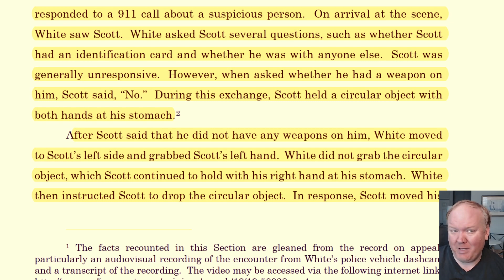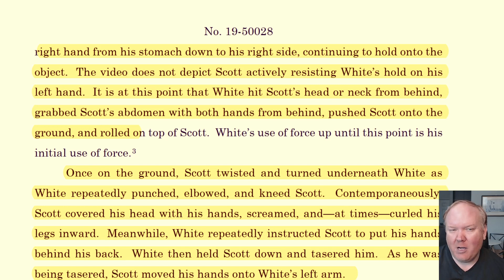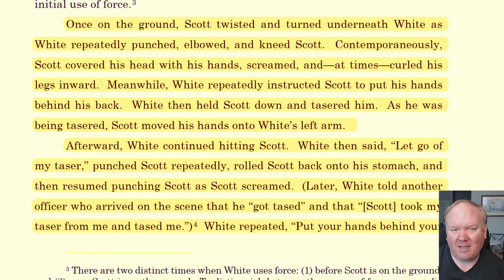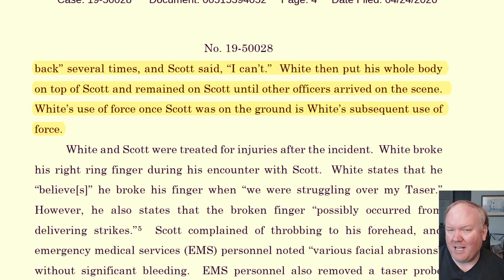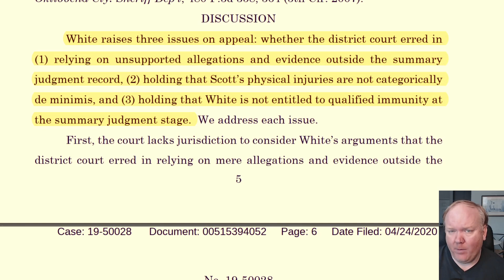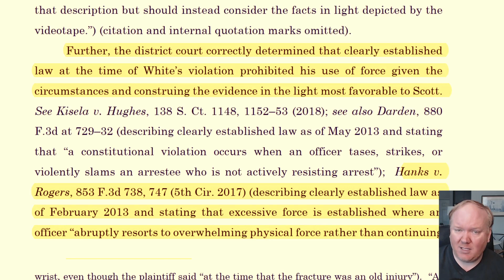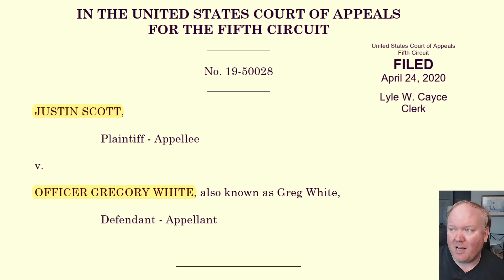Tazed for no reason, QI denied to police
This is now topical! That worked out well. In this case, the police taze a person who wasn't doing anything wrong. The person sues, arguing excess force. The district court denied qualified immunity. On appeal, what will the court say? Will QI be granted or will it be denied? Can we sue the cop? And what redress if any is there to be had? Let's find out!